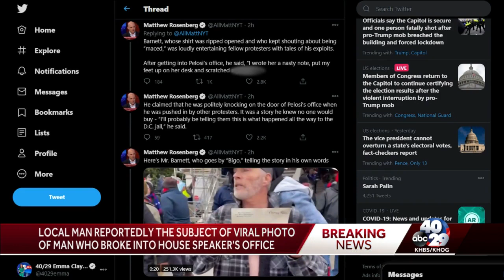NYTimes: Man pictured at House Speaker Nancy Pelosi's desk is from Northwest Arkansas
According to New York Times reporter Matthew Rosenberg, the man is Richard Barnett from Gravette, AR.